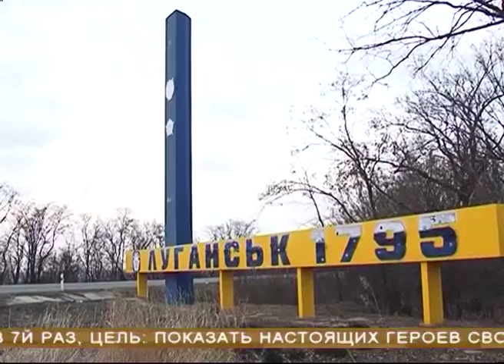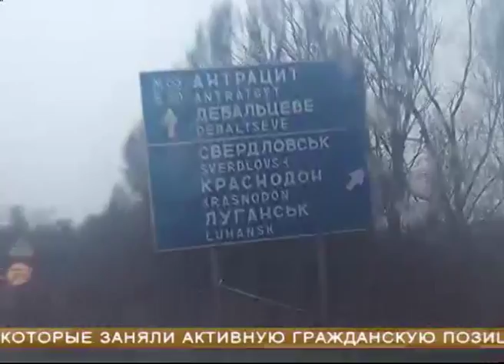Начальник службы спасения региона стал победителем этапа фестиваля "Созвездие мужества"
Победителем Приволжского межрегионального этапа Всероссийского фестиваля "Созвездие мужества" стал начальник службы спасения Самарской области. Андрей Пожидаев получил награду в номинации "По зову сердца". Церемония награждения прошла в Нижнем Новгороде, в Приволжском региональном центре МЧС. Самая масштабная акция в системе МЧС России проводится уже в 7-й раз. Цель - показать настоящих героев своего времени. Жюри конкурса отметило высокий профессионализм команды самарских спасателей, в том числе при отправке гуманитарного груза в Луганск. Напомним, всего с начала военного конфликта на юго-востоке Украины отряд службы спасения Самарской области выезжал в ЛНР и ДНР 4 раза. Весной этого года в Луганск гуманитарным конвоем было доставлено 60 тонн муки, сделанной из зерна, предоставленного хозяйством Хворостянского района. Наша съемочная группа вместе с командой Андрея Пожидаева также преодолела весь путь в составе колонны и подготовила специальный репортаж о том, как живут и какой помощи ждут по ту сторону войны. В планах у службы - расширяться. Это касается и увеличения числа добровольцев, и закупки техники.